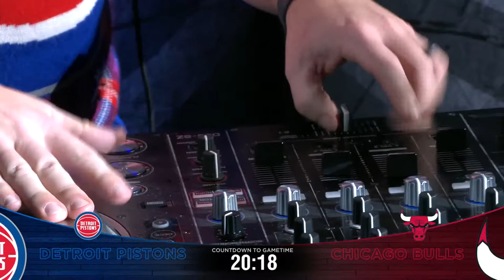Jonathan Holloway - Detroit Pistons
Game intro